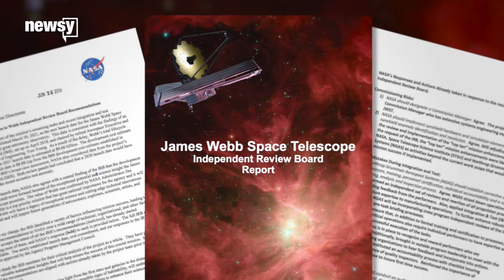NASA delays James Webb Space Telescope again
The space telescope was originally supposed to launch this year.